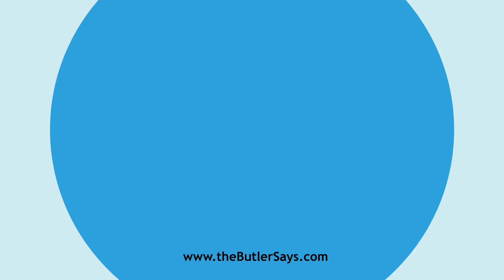Learn how to say this word: "Embarrass"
This is the definition of "Embarrass":
v. t.  To hinder from freedom of thought, speech, or action
   by something which impedes or confuses mental action; to perplex; to
   discompose; to disconcert; as, laughter may embarrass an orator.